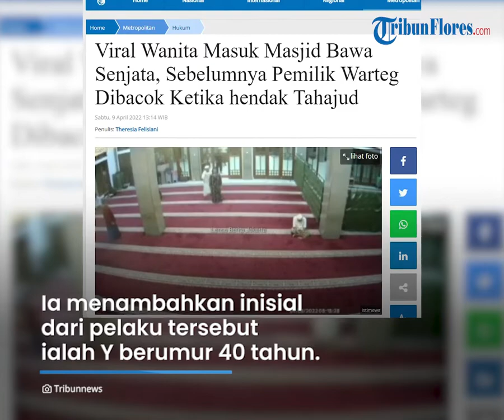Viral Video Wanita Masuk Masjid dengan Membawa Sajam di Pesanggrahan, Begini Tanggapan dari Polisi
TRIBUN-VIDEO.COM - Setelah peristiwa pemilik warteg di Ragunan dibacok orang tak dikenal (OTK) saat jalan kaki ke masjid.

Kali ini viral peristiwa seorang wanita masuk masjid membawa senjata tajam.

Dalam video yang beredar, wanita itu tampak berjalan santai memasuki masjid.

Ia terlihat menenteng senjata tajam di tangan kanannya.

Peristiwa itu diketahui terjadi di Masjid Darul Falah, Petukangan Utara, Pesanggrahan, Jakarta Selatan, Jumat (8/4/2022) pagi.

Polisi sudah turun tangan dalam kedua kasus ini.

Viral Wanita Masuk Masjid Bawa Senjata Tajam di Pesanggrahan, Begini Kata Polisi

Di dalam masjid tersebut tampak seorang jemaah berbaju putih yang tengah duduk bersila.

Baru berjalan beberapa langkah, seorang jemaah dari luar masjid langsung berupaya merebut senjata tajam yang dipegang wanita tersebut.

Jemaah lainnya kemudian membantu agar senjata tajam lepas dari genggaman waniya itu.

Kapolsek Pesanggrahan Kompol Nazirwan mengatakan, wanita tersebut diduga stres.

Pelaku diketahui berinisial Y (40).

"Warga atau perempuan stres, sudah lama stres" kata Nazirwan saat dikonfirmasi.

Nazirwan menjelaskan, polisi bersama RW dan keluarga pelaku sudah menangani insiden tersebut.

"Sudah kita tangani bersama RW dan keluarga," ujar dia.

Wanita di Ragunan Ditikam OTK saat Mau Salat, Polisi: Barang Korban Tak Ada yang Hilang

Wanita berinisial K (49) menjadi korban pembacokan oleh orang tak dikenal (OTK) di Jalan Harsono RM, Ragunan, Pasar Minggu, Jakarta Selatan, Kamis (7/4/2022).

Kapolsek Pasar Minggu Kompol Bambang Handoko mengatakan, pihaknya masih menyelidiki motif pembacokan itu.

Pasalnya, dalam peristiwa itu korban tidak kehilangan barang-barang berharganya.

"Korban tidak bawa (perhiasan) sama sekali, barang korban tidak ada yang hilang," kata Bambang saat dikonfirmasi, Kamis sore.

Bambang menuturkan, korban dibacok ketika hendak Salat Subuh di masjid kawasan Ragunan.

"Kejadiannya tepat pas mau Salat Subuh, sekitar pukul 04.35 WIB, di dekat Diklat Kejaksaan," ucap Bambang.

Dari hasil penyelidikan sementara, polisi mencium ada kejanggalan di kasus ini.

K (49) diduga jadi korban salah sasaran.

Pelaku pembacokan diduga tidak mengetahui bahwa saat itu korban tak membawa perhiasan atau barang berharga lainnya.

"Sepertinya korban salah sasaran, orang barangnya nggak ada yang hilang," kata Kanit Reskrim Polsek Pasar Minggu Iptu Sofyan Suri saat dikonfirmasi.

Sofyan menuturkan, pihaknya bersama Polres Metro Jakarta Selatan telah melakukan olah tempat kejadian perkara (TKP).

"Sudah tadi olah TKP sama Kasat (Reskrim Polres Jaksel), cek CCTV juga," ujar dia.

Bambang menyebut luka bacok yang diderita korban tidak terlalu dalam.

"Kita pasti lakukan penyelidikan, mau kita ungkap," ujar dia.

Pemilik Warteg di Ragunan Ceritakan Kronologi 3 Kali Dibacok OTK Ketika Jalan Kaki ke Masjid

Wanita bernama Khamidah (51) menjadi korban pembacokan oleh orang tak dikenal (OTK) pada Kamis (7/4/2022).

Peristiwa pembacokan itu terjadi di Jalan Harsono RM, Ragunan, Pasar Minggu, Jakarta Selatan.

Khamidah mengatakan, ketika itu ia hendak melaksanakan ibadah Salat Tahajud di masjid.

Sebelum berangkat menuju masjid, ia menyempatkan diri untuk pamit kepada anaknya.

"Pas mau tahajud bilang ke anak-anak, 'aku mau tahajud dulu ya'. Terus kata anak-anak 'iya mah'," kata Khamidah di kediamannya, Kamis malam.

Wanita yang sehari-hari berprofesi sebagai pedagang warteg itu kemudian berangkat ke masjid dengan berjalan kaki.

Dalam perjalanan menuju masjid, Khamidah melihat seorang pengendara motor melaju dengan kecepatan tinggi yang tak lain adalah pelaku pembacokan.

Pelaku memberhentikan kendaraannya beberapa meter di depan korban.

Pelaku kemudian turun dari motor dan berjalan kaki menuju Khamidah.

Sementara itu, motor pelaku berada di tepi jalan dengan kondisi mesin yang dibiarkan menyala.

 (tribun network/thf/TribunJakarta.com)

Artikel ini telah tayang di Tribunnews.com dengan judul Viral Wanita Masuk Masjid Bawa Senjata, Sebelumnya Pemilik Warteg Dibacok Ketika hendak Tahajud,